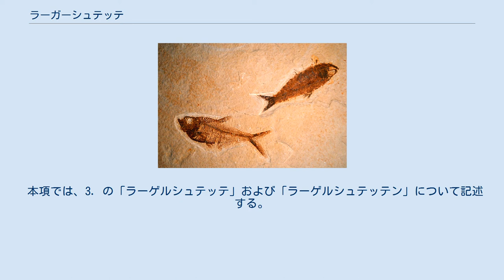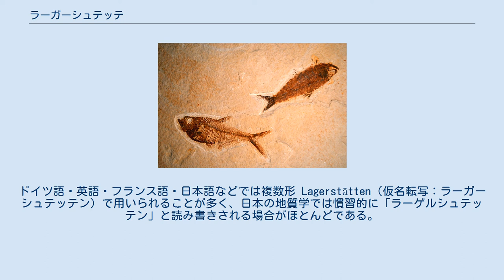ラーガーシュテッテ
ラーガーシュテッテ（ラーゲルシュテッテ、ドイツ語: Lagerstätte ［en］）は ドイツ語の通俗語としては、「ベッド」「休息地、休息所」「野営地」「キャンプ場」などの語義を持ち、Lagerstatt （仮名転写：ラーガーシュタット、ラーゲルシュタット）と同義である。
 地学全般の用語としては、「鉱床」を指す。
 古生物学等を含む地質学分野では、「特に保存状態の良い化石を産する土地（堆積層）」を指す用語である。
複数形 Lagerstätten （仮名転写：ラーガーシュテッテン、ラーゲルシュテッテン）で用いられることが多く、日本の地質学では慣習的に「ラーゲルシュテッテン」と読み書きされる場合がほとんどである。
 本項では、3. の「ラーゲルシュテッテ」および「ラーゲルシュテッテン」について記述する。
 魚の化石を産する新生代始新世のラーゲルシュテッテンである、米国はユタ州にあるグリーンリバー累層 (en. cf. ja) ラーゲルシュテッテ（ドイツ語: Lagerstätte）は、古生物学等を含む地質学分野において、「特に保存状態の良い化石を産する土地（堆積層）」を指す専門用語である。
ドイツ語・英語・フランス語・日本語などでは複数形 Lagerstätten（仮名転写：ラーガーシュテッテン）で用いられることが多く、日本の地質学では慣習的に「ラーゲルシュテッテン」と読み書きされる場合がほとんどである。
 世界の主要なラーゲルシュテッテンを示す。
en は英語版ウィキペディアへのリンク。